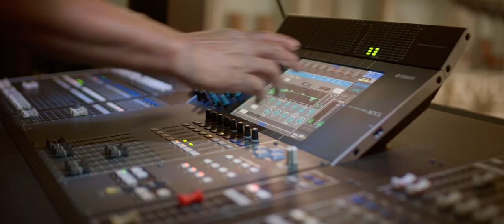[TRÁILER] 'Yo soy la reina' - 3° Festival DOCA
Sinopsis:

Un viaje a través de las palabras de la soprano mixe María Reyna, que transita desde una infancia marcada por la violencia doméstica y las miradas ultraconservadoras de las comunidades indígenas del sur de México, hasta el deseo de salir a un mundo “más allá de la montaña”.

El cortometraje forma parte de la 3° Edición del Festival de Cine DOCA.

Información difundida vía Analía Sanchez Prensa.